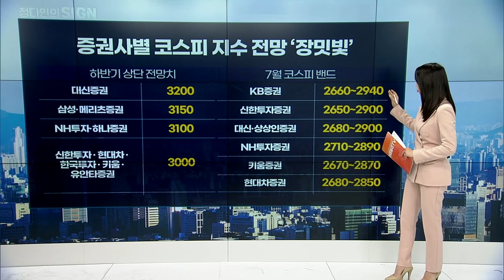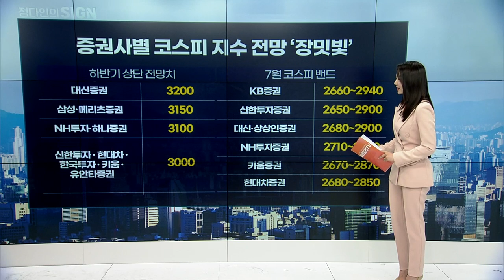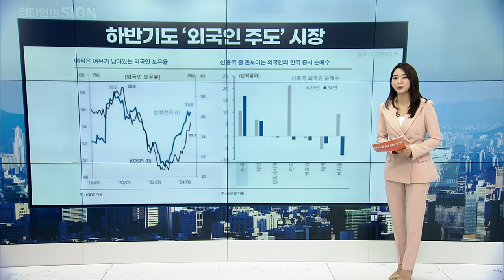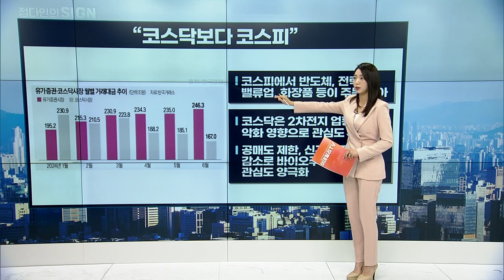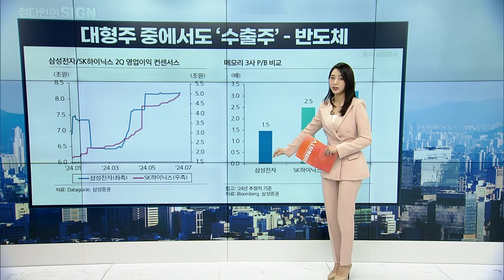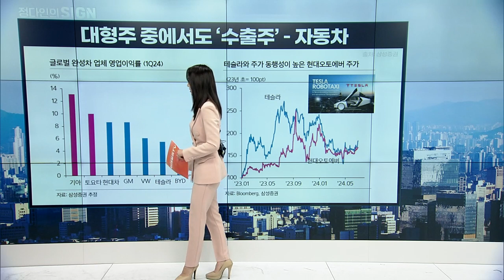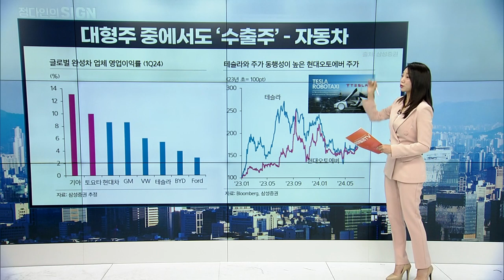‹국내증시› 하반기 성공 투자를 위해 | Market Signal (20240705)